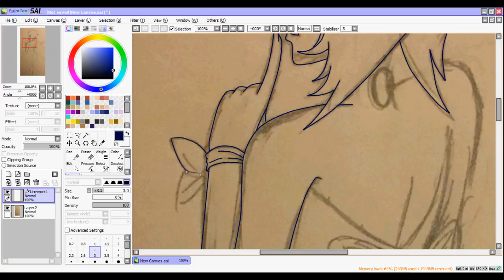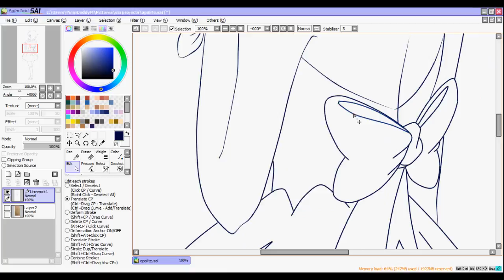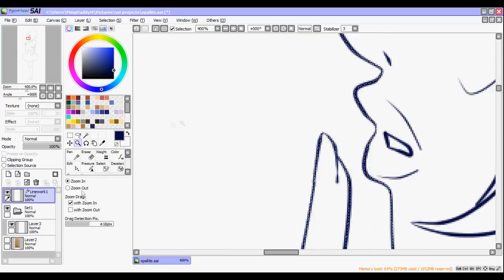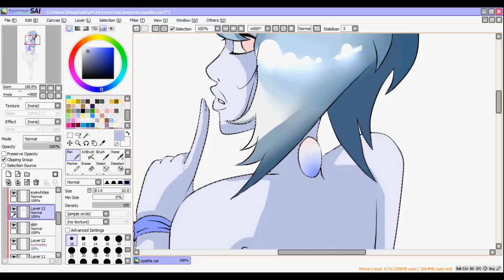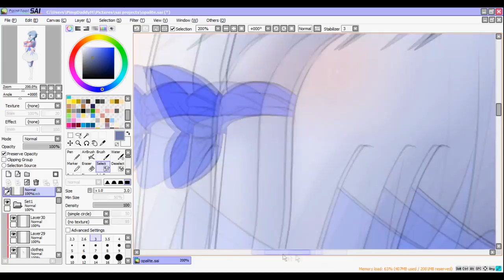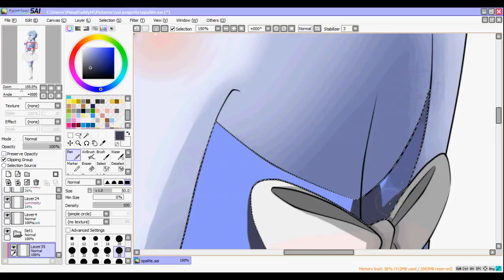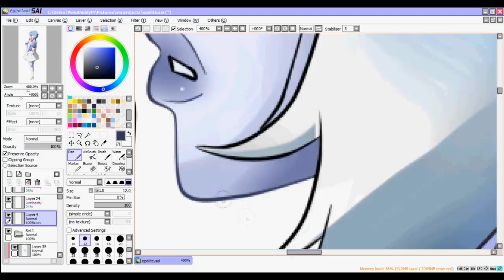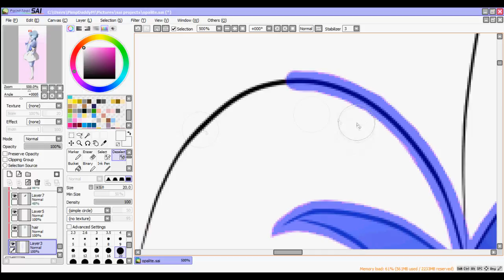Opalite Gemsona.:Speedpaint:.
This is Opalite a gemsona request from a comment a while back. Also(sidenote) If you are interested in buying an adoptable(A custom gemsona from me) then go check out my deviantart. I have a few adoptables currently available for a very low price! Also I come out with new adoptables quite frequently so be sure to check back from time to time. Thanks!

-Melanie Martinez - Soap(Solstis Remix)
-Melanie Martinez - Dollhouse(Jai Wolf Remix)

Programs Used:

-Hypercam2

My Deviant ID: Tia-Moon78